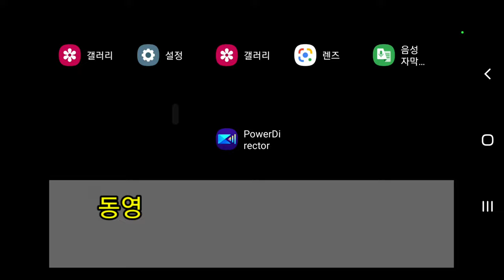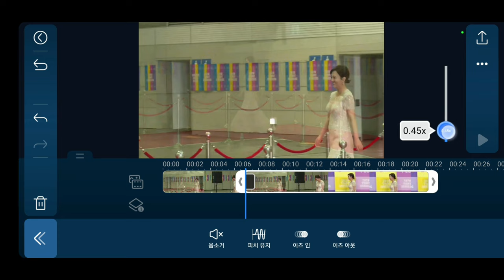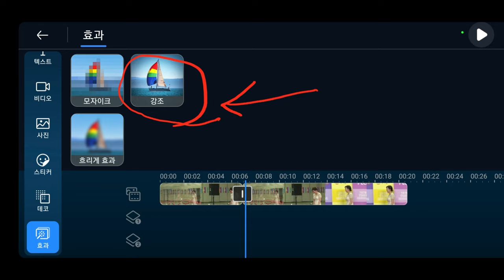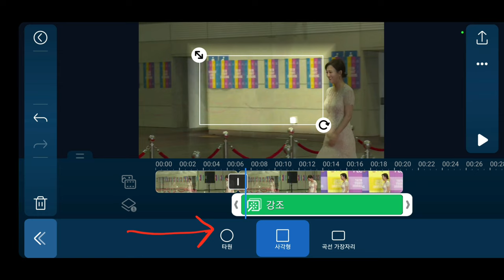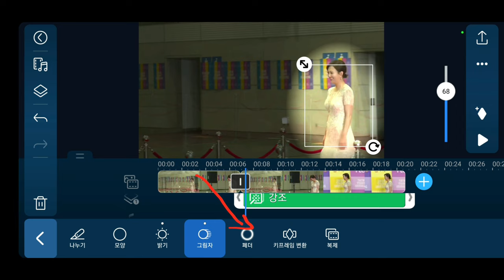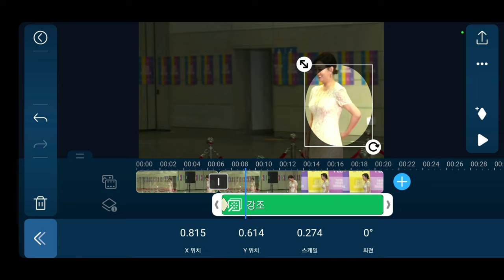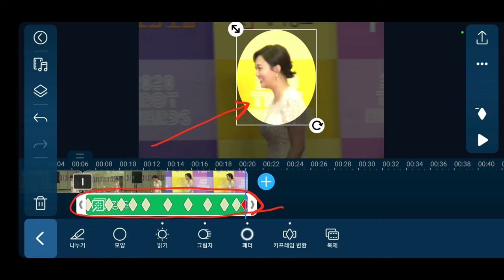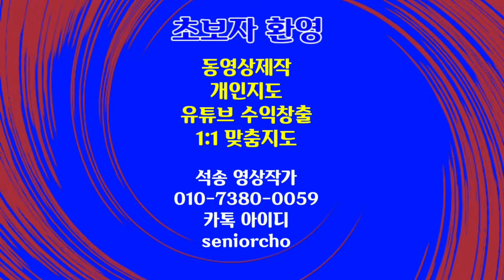동영상의 특정부분을 강조하는 방법 PowerDirector 145강 동영상 특정부분을 원과 밝기로 강조하는 방법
스마트폰 동영상제작 앱 파워디렉터 강좌 동영상의 특정부분을 강조하는 방법 PowerDirector 145강 동영상 특정부분을 원과 밝기로 강조하는 방법 파워디렉터 동영상 부분 강조 키프레임변환

ㅡㅡㅡㅡㅡㅡ

ㅡㅡㅡㅡㅡㅡㅡㅡㅡㅡ
4시간에 동영상제작 기법 배우고 유튜브에 올리고 홍보방법까지 배웁니다.

4시간 개인지도 받으면 파워디렉터

ㅡㅡㅡㅡㅡㅡㅡㅡ